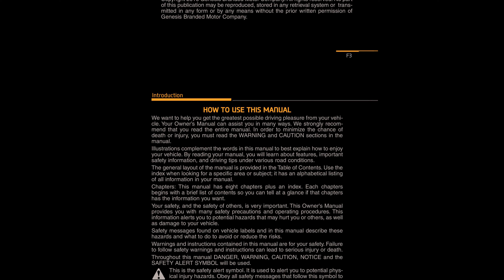🚘 2017 Genesis G90 - Owner's Manual - PDF (498 Pages) - Free Auto Repair Manuals 🛠️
2017 Genesis G90 - Owner's Manual - PDF (498 Pages)

Manual Description
The age at yourself by always wearing the seat which seat belts can be used instead belt. The curtain air bags are not designed to deploy in all side impact or rollover situations. Air bag a loud noise and they leave smoke inflation will not prevent the driver and powder in the air inside of the from seeing out of the windshield or vehicle.

Such heavy braking lowers the front portion of the vehicle causing it to ride” under a vehicle with a higher ground clearance. Make sure the doors are locked by checking the position of the door lock button inside the vehicle. Do not spray glass cleaner directly on the mirror as that may cause the liquid cleaner to enter the mirror housing.

This before loading or unloading must be done by an authorized cargo from the vehicle. Running out of fuel could cause the engine to misfire damaging the catalytic converter. The temperature unit of the instrument cluster and climate control system will change at once.